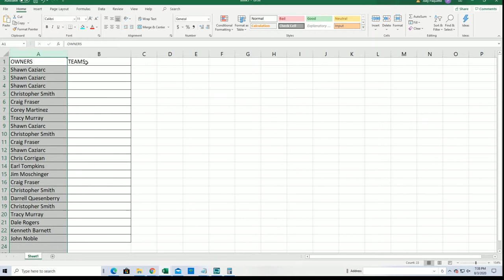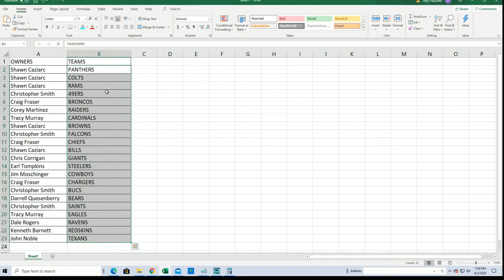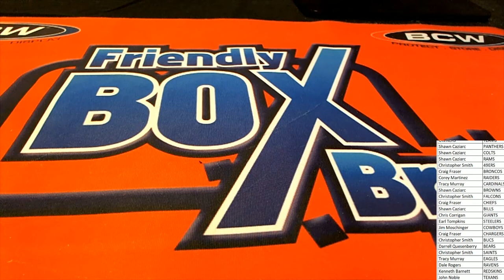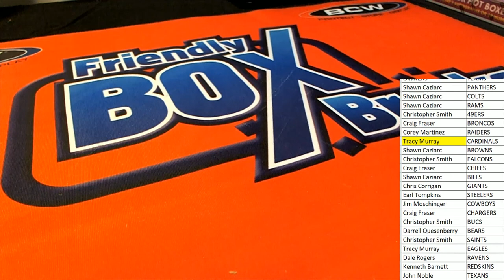2020 Booty Box Touchdown Autographed Football Jerseys series 1 ID 20BBFBJERS202